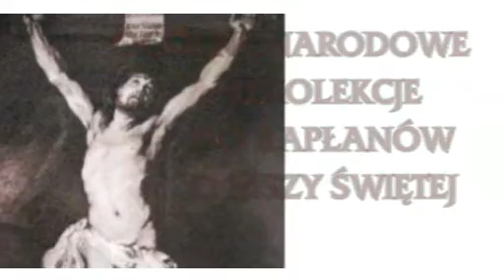Rekolekcje dla kapłanów o Mszy Świętej cz.1 z dnia 17.08.2015 r.